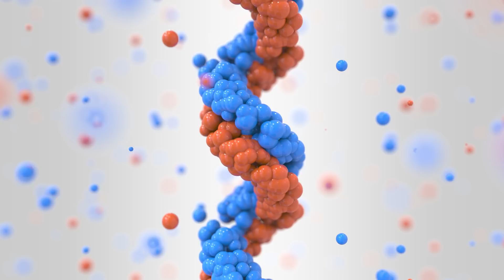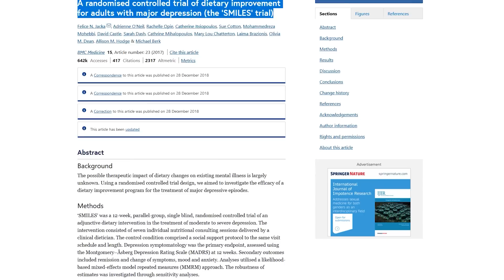Americas BIGGEST Health CRISIS Coming SOON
we explore the alarming rise of insulin resistance and obesity in the USA, and the link between processed food and the development of diabetes type 2 and various cancers. We dive deep into the science behind insulin resistance, examining how our bodies process food and the impact this has on our health. with Doctor Mike we uncover the hidden dangers of the modern American diet and provide actionable tips for improving your health and reducing your risk of chronic diseases.